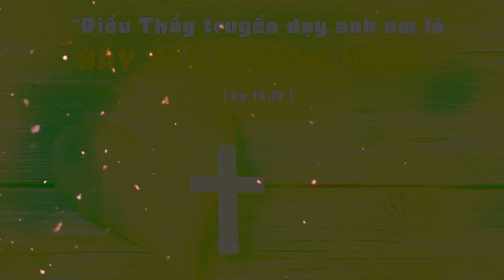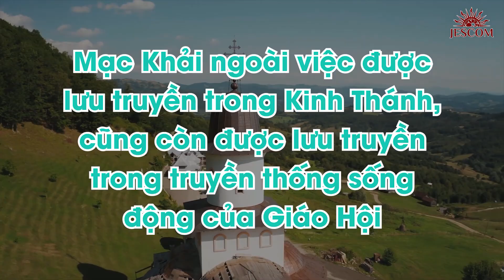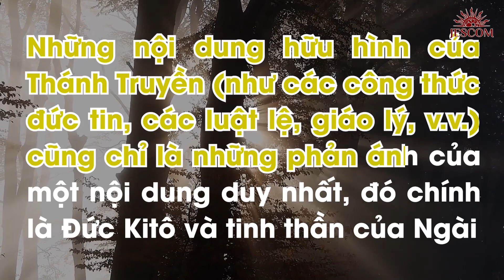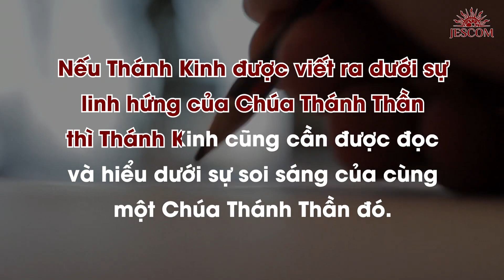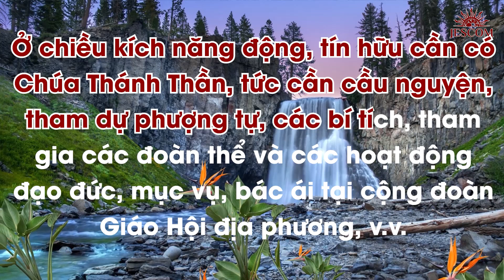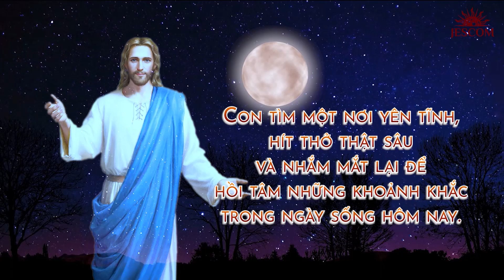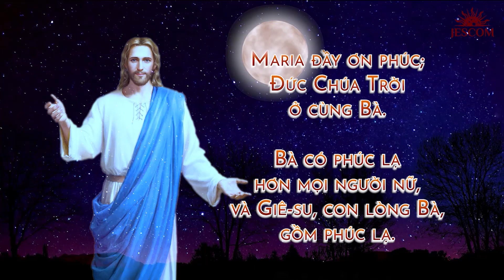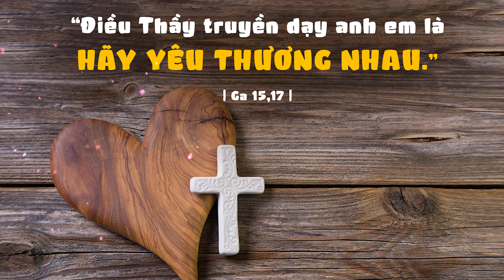MARANATHA THẦN HỌC VUI: THÁNH TRUYỀN